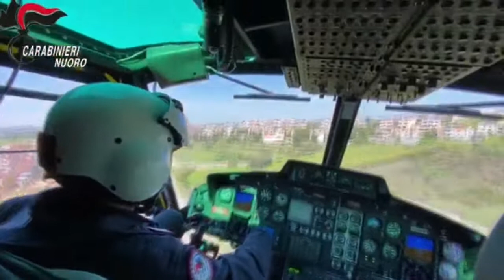Carabinieri Comando provinciale di Nuoro. Celebrazioni 207° Anniversario Fondazione Arma 05 06 21